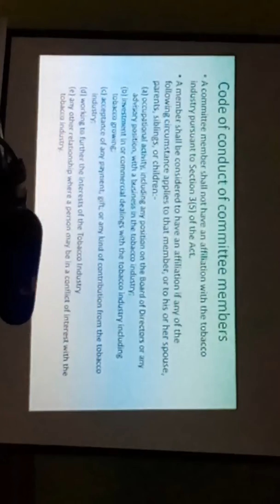Tobbaco control championship in Uganda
Dr. Amone Jackson commissioner Clinical services of the ministry of Uganda tells Ugandans what it takes to conduct oneself as a tobacco control overseer for the current and future of Ugandans, her guests and neighbours friends and in-laws.